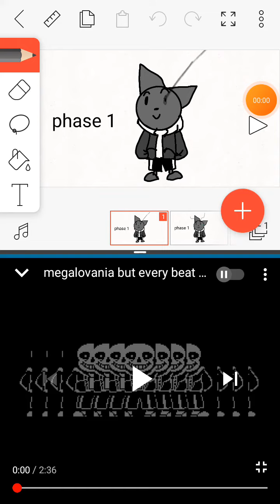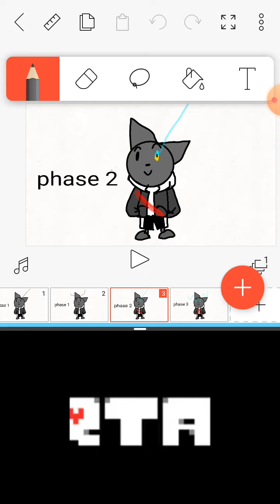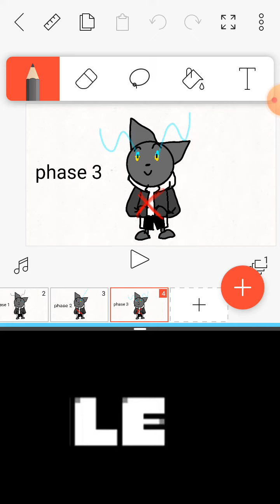Sans cartoon cat bad time phase 1 2 and 3